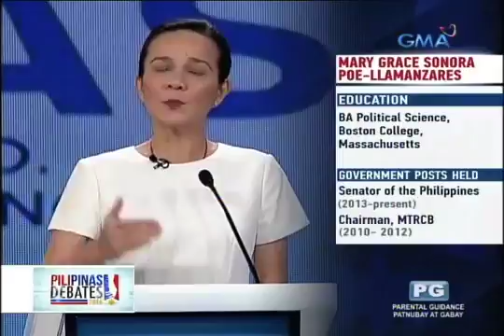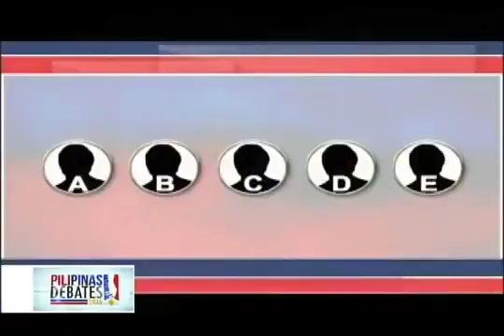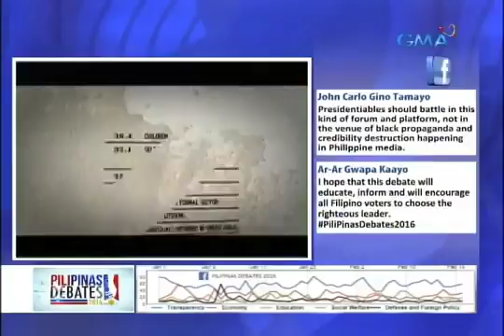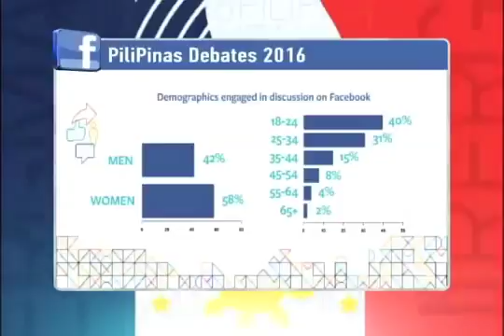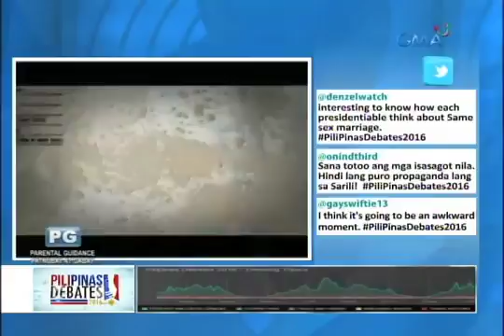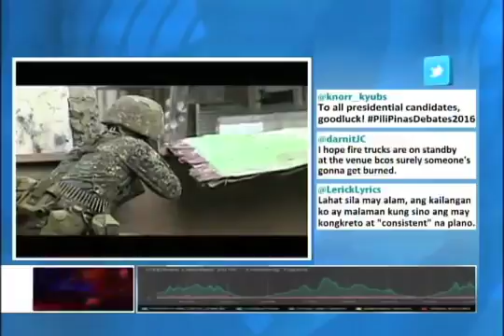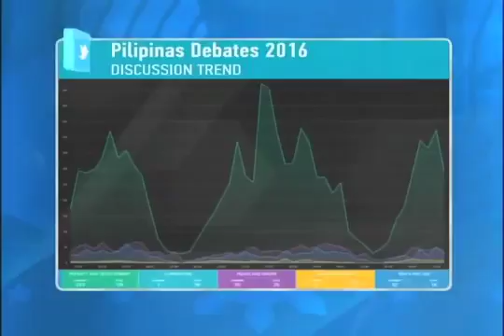PiliPinas Debates 2016 Round 1